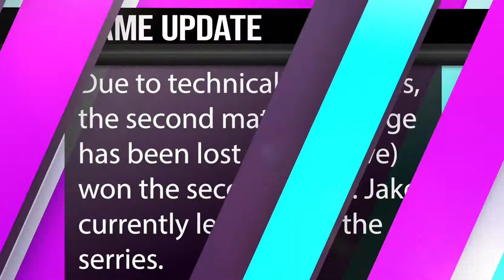Lagspike 62 Grand Finals Anality (Terry-Ryu-Snake) VS Jake (Steve)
Lagspike 62 our Thursday Wifi Weekly hosted on Smash.gg!